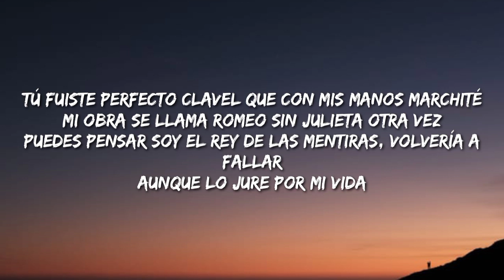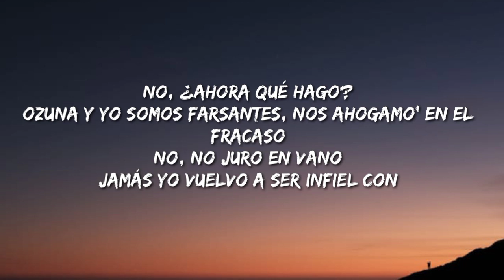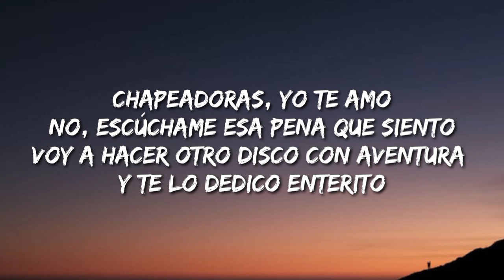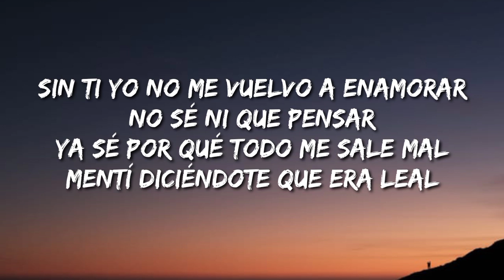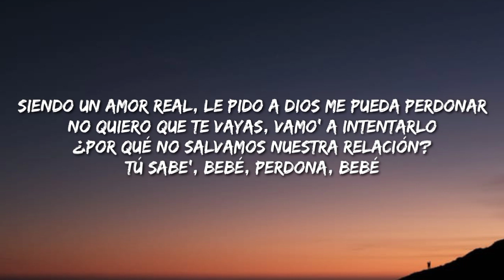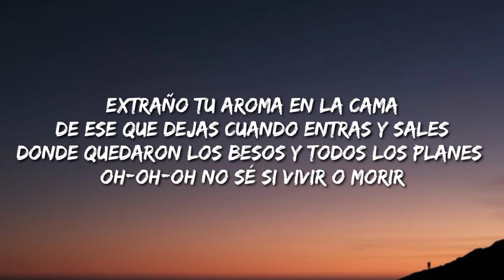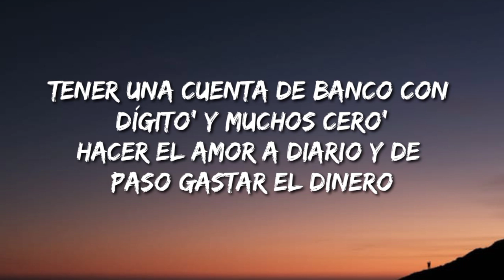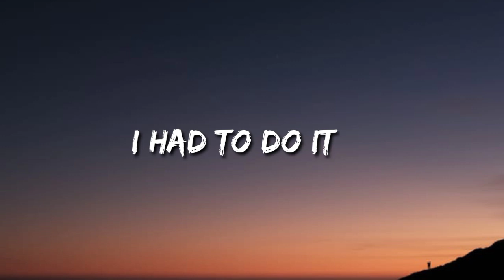Ozuna x Romeo Santos - El Farsante Remix (Letra/Lyrics/Song)